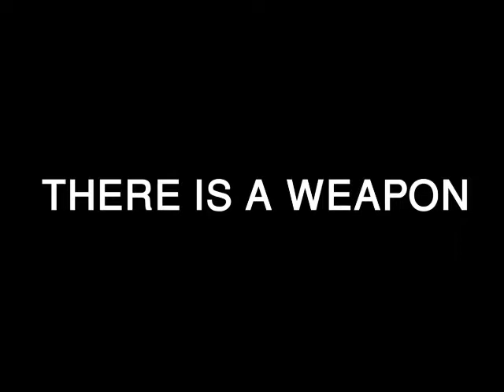Science Makes You Stronger